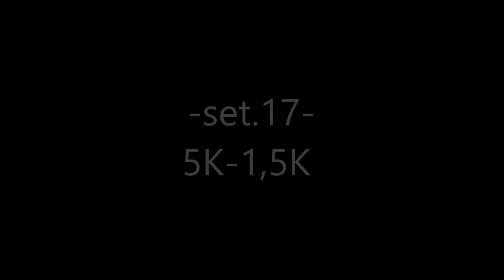Cruce Golfo Dulce 2017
Vení a disfrutar, vení a nadar y conocé un lugar maravilloso!
Puerto Jiménez, cede del Cruce Golfo Dulce es un destino de aventura, deporte y naturaleza...